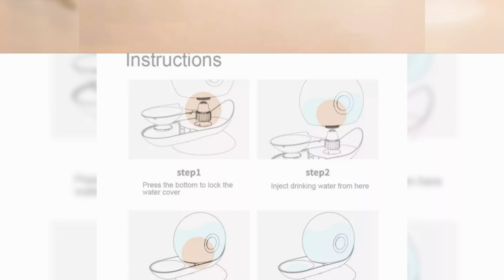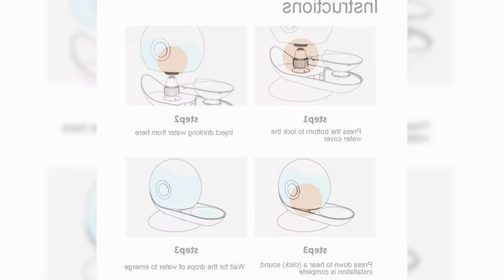Pet water dispenser snail shape water dispenser drinking bowl automatic cats dogs water fountain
Name: Pet Drinker / Feeder

Function: drinking water feeding set

Applicable object: cat

Material: Environmentally friendly PP material

Features:
--Transparent, siphonic, using gravity, food slides out naturally.

--Cute snail-shaped design, universal for dogs and cats.

--2L capacity, cats drink water for 5-7 days.

--Detachable design for easy cleaning.

--18-degree gravity gradient, no food stuck.

--Add particles on the top, convenient and easy to operate.

Packing list:
1 x Pet Drinker / Feeder